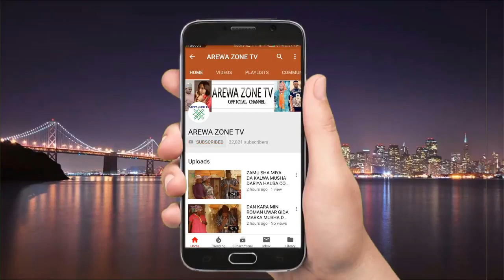Bafa Naso Kana Tambayata Farillan Sallah - Musha Dariya